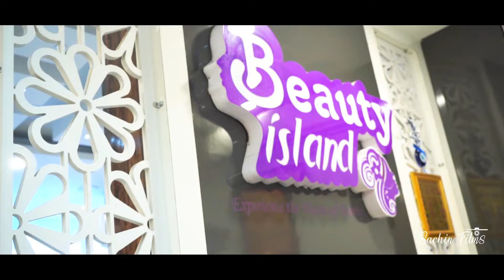Sneha & Avinash || Engagment || Teaser Comming Soon || Sachin Films Patna